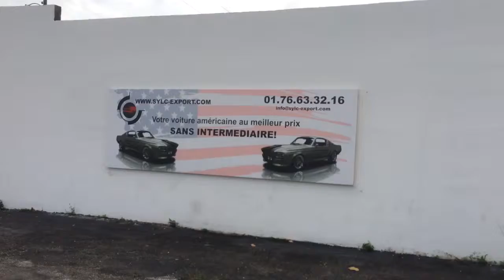1968 Mustang chez sylc-export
1968 Mustang chez sylc-export